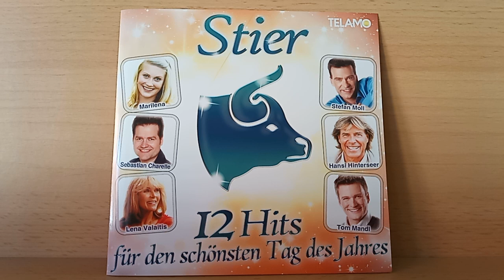Vicky Leandros : Du bist mein schönster Gedanke ( 1994 )